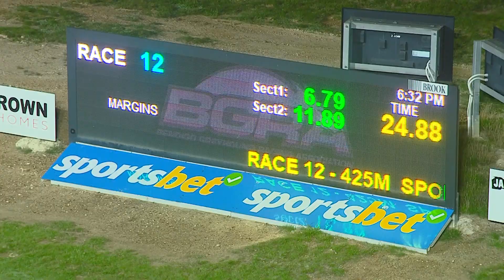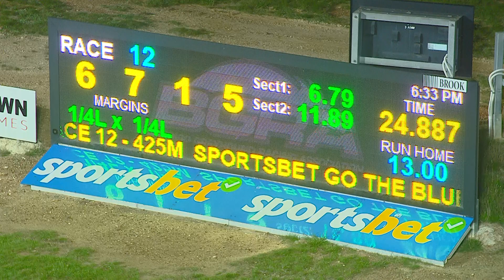BEN WED 10 MAY 23 R12